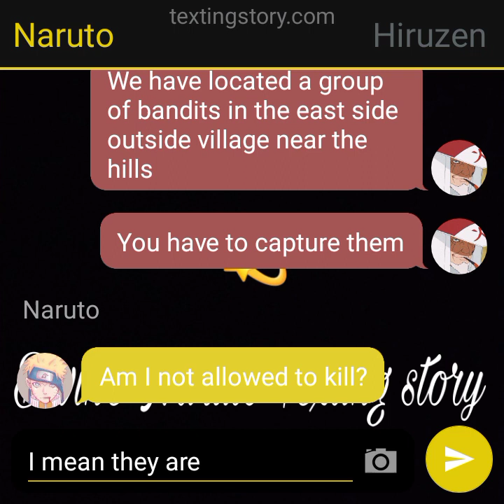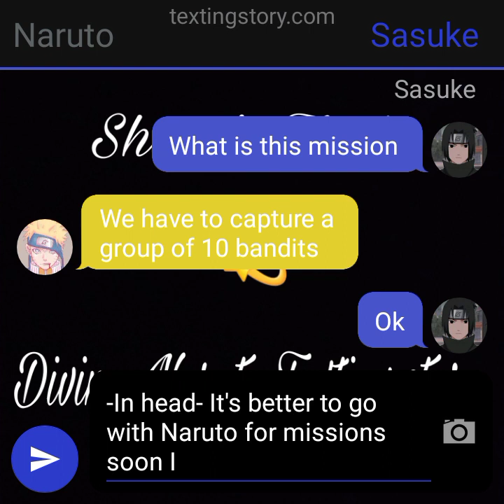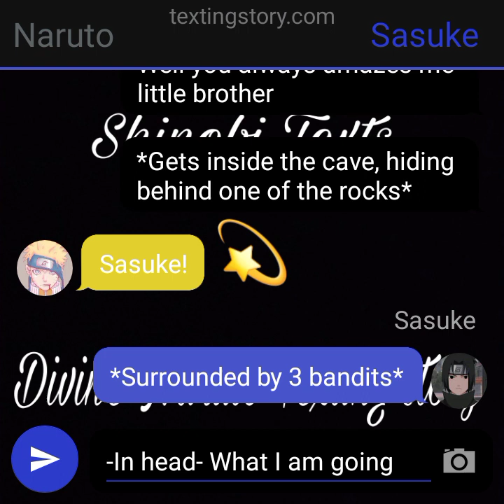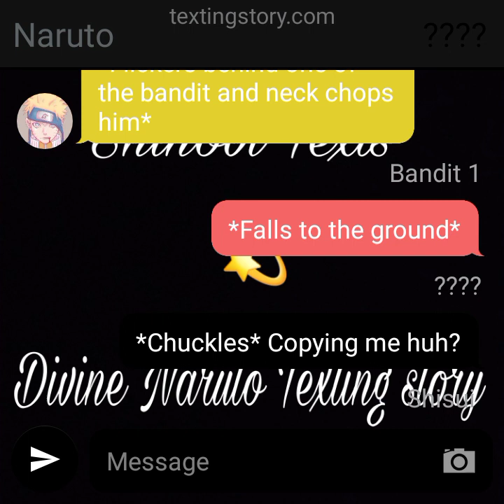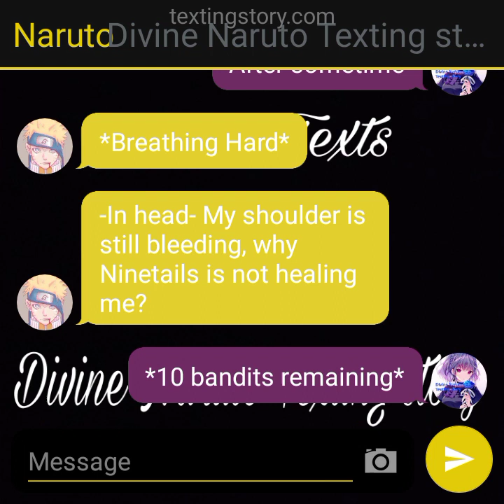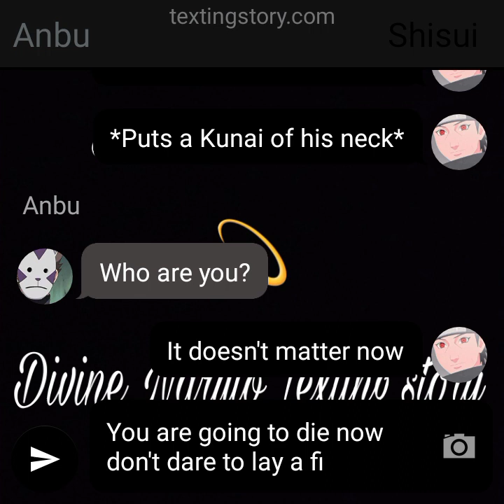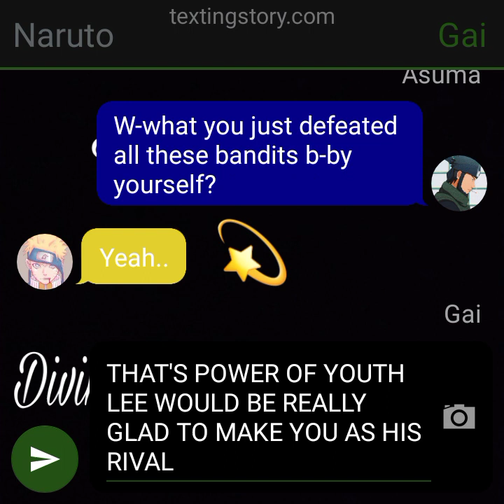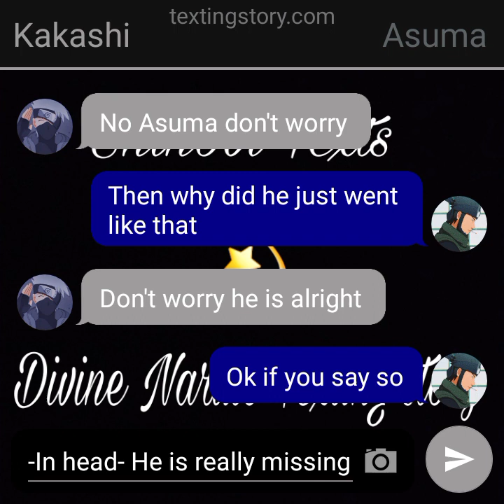Naruto of The Body Flicker | Part 3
Naruto of the Body Flicker | Part 3 | OP Naruto

love y'all 💙
Please mention your opinions and mistakes in the description

Tags